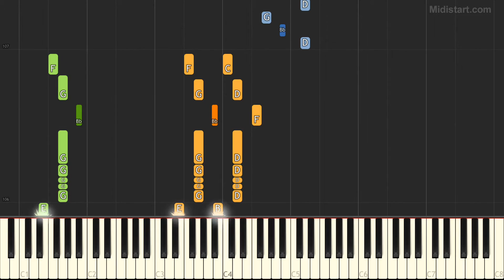Metallica - Don't Tread on Me (Piano Tutorial) [Synthesia Cover]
Statistics:
Total Notes - 5872
Tempo - 156
Lowest Note - E1

Instruments Groups Used:
Guitar - 57%, Percussion - 21.83%, Bass - 14.05%, Ensemble - 7.12%